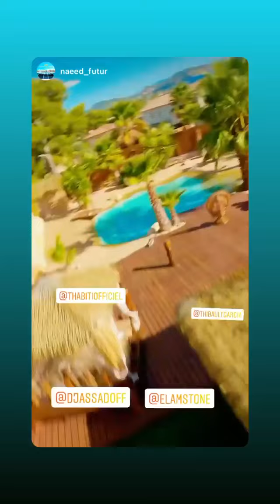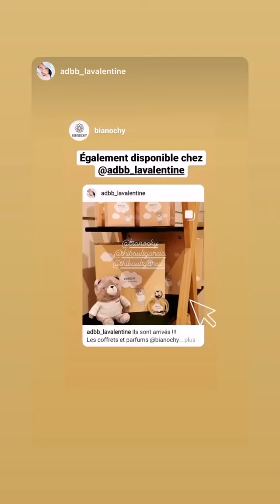THIBAULT GARCIA - 13 Octobre 2021